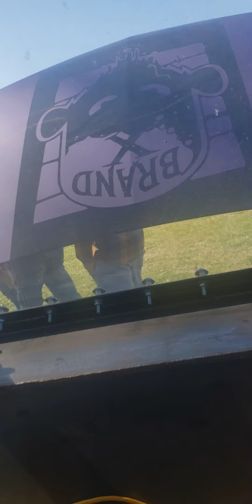Hot Seat Demo of Stevan Duncan's Van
me inside Steven  Duncan's Van